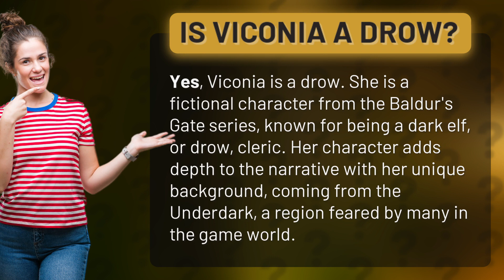Is Viconia a drow?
Unveiling Viconia: The Dark Elf Cleric in Baldur's Gate • Viconia's Shadowy Tale • Discover the enigmatic character of Viconia in Baldur's Gate, a drow cleric from the feared Underdark, adding intrigue to the game's narrative.